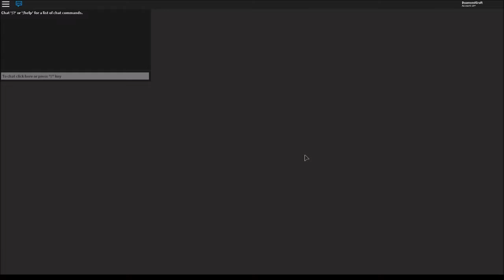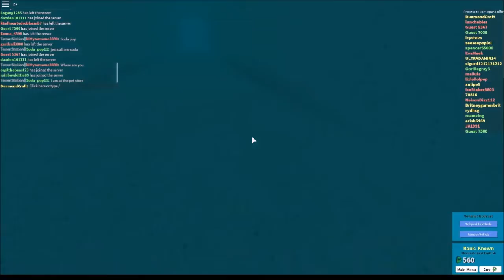Mario Kart in Roblox?!?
Today, we play a different roblox game! We play The Plaza, and I make enough money to buy a car, it was very fun, and I hope you guys enjoy!